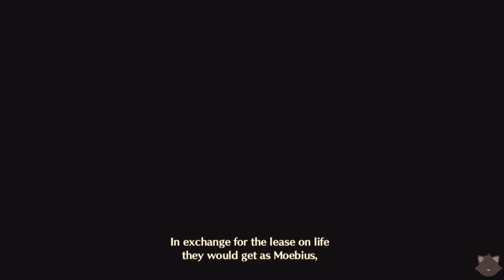Xenoblade Chronicles 3 - Blind Playthrough: 14